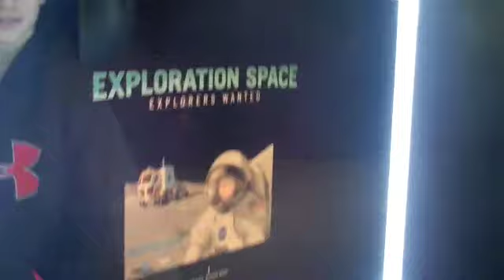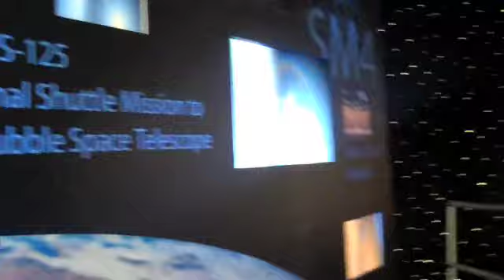Exploration Space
See the new "Exploration Space: Explorers Wanted" at the Kennedy Space Center